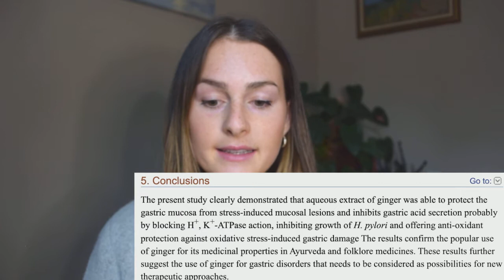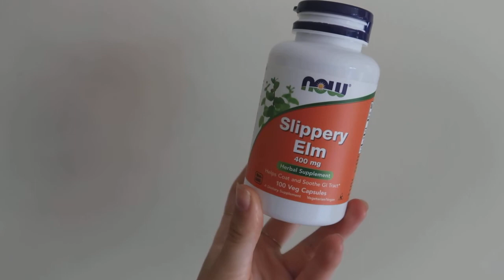ACID REFLUX REMEDIES Reviewed! + 7 *SCIENCE-BACKED* TIPS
♡ I’m Molly Pelletier. I am a nutritionist and yoga instructor from Cape Cod, MA. I study Nutritional Science/Dietetics at Boston University.

References:

1. Kines, K. and Krupczak, T. (2016). Nutritional Interventions for Gastroesphageal Reflux, Irritable bowel syndrome, and hypoclorydria: A case report. Integrative Medicine, 15(4), 49-53.inger
2. Jamal, N. and Wang, B. 2019 (ed.). Laryngopharngeal reflux disease: Integrative approaches. doi: 10.1007/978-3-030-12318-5
3. Nikkhah Bodagh M, Maleki I, Hekmatdoost A. Ginger in gastrointestinal disorders: A systematic review of clinical trials. Food Sci Nutr. 2018;7(1):96-108. Published 2018 Nov 5. doi:10.1002/fsn3.807
4. Salehi M, Karegar-Borzi H, Karimi M, Rahimi R. Medicinal Plants for Management of Gastroesophageal Reflux Disease: A Review of Animal and Human Studies. J Altern Complement Med. 2017;23(2):82-95. doi:10.1089/acm.2016.0233
5. Nanjundaiah SM, Annaiah HN, Dharmesh SM. Gastroprotective Effect of Ginger Rhizome (Zingiber officinale) Extract: Role of Gallic Acid and Cinnamic Acid in H(+), K(+)-ATPase/H. pylori Inhibition and Anti-Oxidative Mechanism. Evid Based Complement Alternat Med. 2011;2011:249487. doi:10.1093/ecam/nep060

Aloe vera, licorice root, marshmallow root, and slippery elm root are commonly used demulcent herbs, meaning they coat the lining of the stomach similar to the mechanism of Maalox. They repair the mucosa by reducing irritation of the bowel and decreasing sensitivity to gastric acid. Other herbs, including Iberogast, ginger, and D-limonene, have been found in clinical studies to reduce gastric acidity, improve gastric emptying, and promote gastric healing.